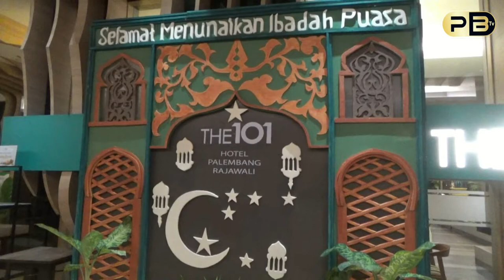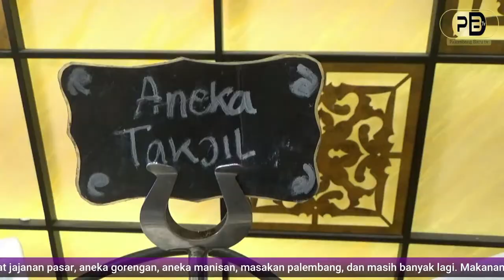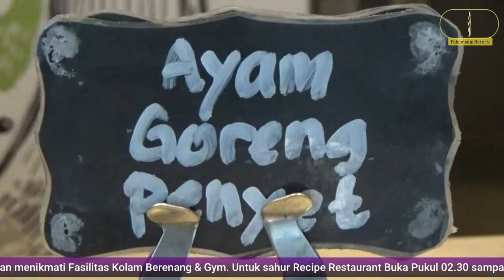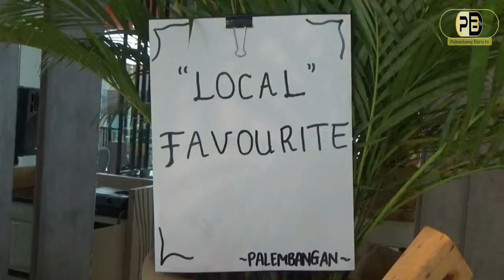BURGO “ Buko Puaso Samo Keluargo” hanya 95 Ribu di 101 Palembang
Marhaban ya Ramadhan. Sebagai salah satu hotel berbintang empat di Kota Palembang, THE 1O1 Palembang Rajawali yang berlokasikan di Jalan Rajawali nomor 18, 9 Ilir, Ilir Timur III Palembang Sumatera Selatan THE 1O1 Palembang Rajawali kembali hadirkan promo spesial bulan Ramadhan.

“Kali ini, THE 1O1 Palembang Rajawali kembali hadirkan promo selama Bulan Ramadhan dengan Protokol kesehatan, BURGO “Buko Puaso Samo Keluargo” aneka hidangan Nusantara ada 50 Menu berbeda yang disediakan setiap harinya. Terdapat jajanan pasar, aneka gorengan, aneka manisan, masakan palembang, dan masih banyak lagi. Makanan yang disajikan setiap harinya dapat dinikmati sepuasnya atau sering di sebut All You Can Eat. Promo BURGO “ Buko Puaso Samo Keluargo” hanya Rp 95.000,-net/orang.” ucap Rizky Putri Oktaviani, Marcomm Officer THE 1O1 Palembang Rajawali.

Selain Promo Buffet THE 1O1 Palembang juga menyiapkan Promo Buka Puasa dalam bentuk Meal Box dengan pilihan Menu Ayam Kecap, Ayam Kari, Ayam Opor Kuning, Dory Rica Kemangi, Dory Merica Hitam, & Dory Pentul. Harganya hanya Rp 35.000,-/Box jadi, bagi tamu yang ingin reservasi untuk acara di kantor atau di rumah juga bisa. Promo Menginap Selama Ramadhan.

Juga ada yaitu Ramadhan Kareem Rp 448.000,-nett/Kamar/Malam sudah termasuk Tagjil, Sahur/Sarapan Pagi 2 Orang dan menikmati Fasilitas Kolam Berenang & Gym. Untuk sahur Recipe Restaurant Buka Pukul 02.30 sampai Imsak dan Bagi yang tidak berpuasa bisa juga sarapan pagi dari Puku 06.00 – 10.00 Pagi.

Untuk informasi lebih lanjut dan pemesanan, bisa menghubungi kami THE 1O1 Palembang Rajawali di nomor telepon 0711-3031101/ Wa 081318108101 dan juga Bisa DM Instagram @the1o1palembang.

Laporan : Tim Palembangbaru.com